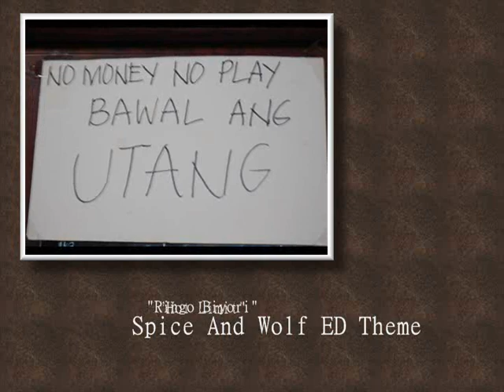Arc Mithril WOE (12-3-08)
EPISODE 5 of Arc Mithril's WOE video

WATCH IN HIGH QUALITY MODE FOR BETTER VIEWING EXPERIENCE